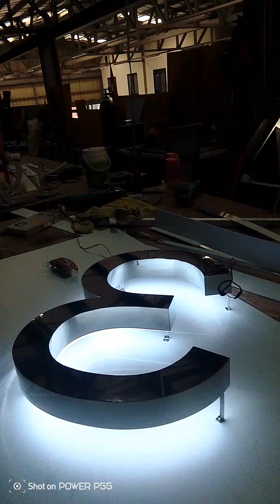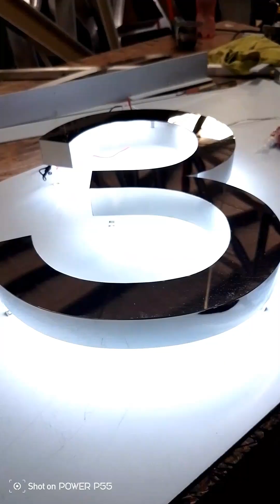buildupstainless , mirror Finnish,backlighted, please watch until the end,..